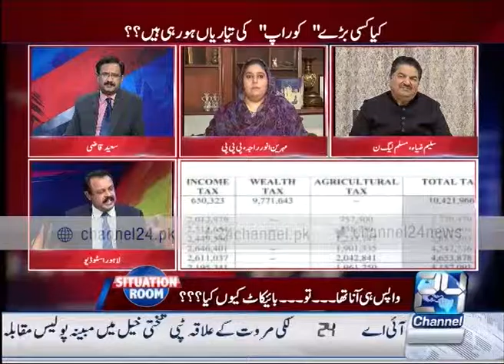Situation Room 17th MAY 2016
(Talks on ) Government and opposition on Panama ,
(Host) Saeed Qazi (Guest) Umer Sarfaraz Cheema , PTI) , Mehreen Anwar Raja (PPP) , Saleem Zia (PMLN) , Asad Kharal